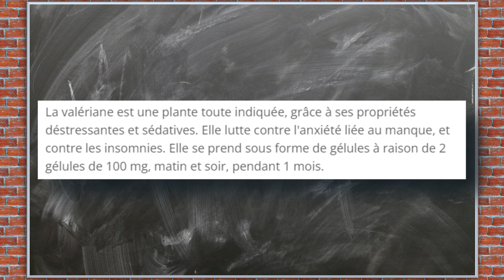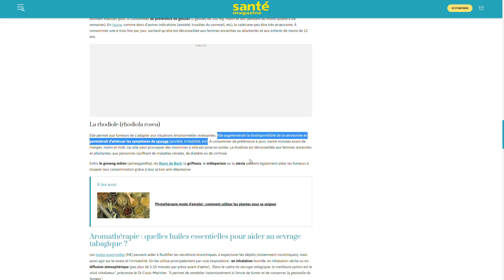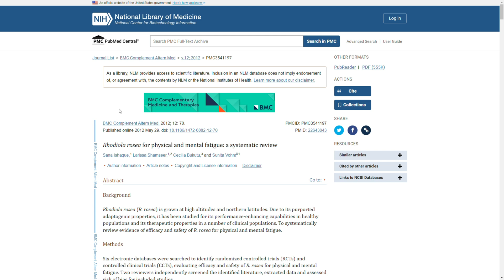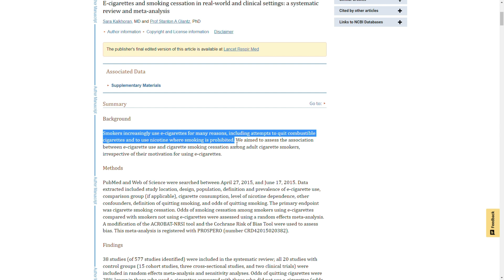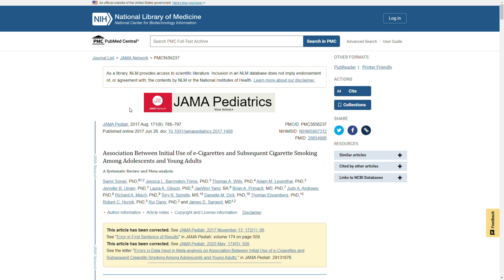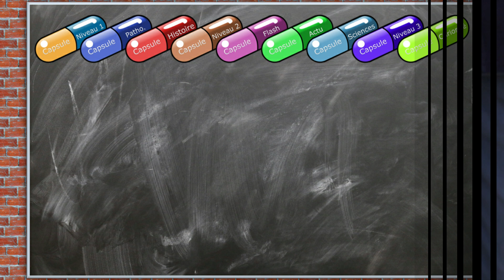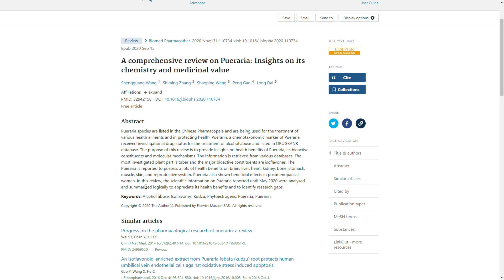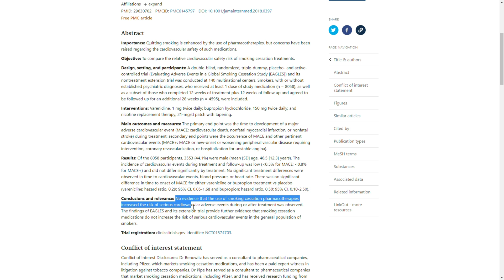5 méthodes pour arrêter de fumer - CS#9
La recherche de solutions pour arrêter de fumer représente un classique des recherches sur les moteurs de recherche. Dans cette capsule scientifique, je vous propose d'analyser 5 remèdes courants face aux données de la science. Alors, vous aussi vous avez déjà fait une recherche Google pour trouver un remède pour arrêter de fumer ?

Chapitres de la vidéo :
00:00 Introduction
00:59 Remède N°1 : La Valériane
03:06 Remède N°2 : La Rhodiole
05:50 Remède N°3 : La Vapoteuse
10:39 Remède N°4 : Le Kuzu
12:58 Remède N°5 : Les Patchs de Nicotine
15:08 Conclusion

Sources de Cette Vidéo :
Remède N°1